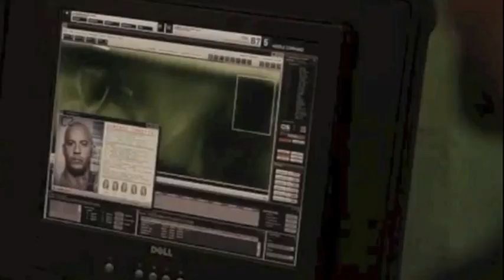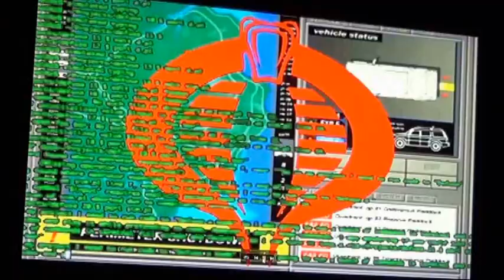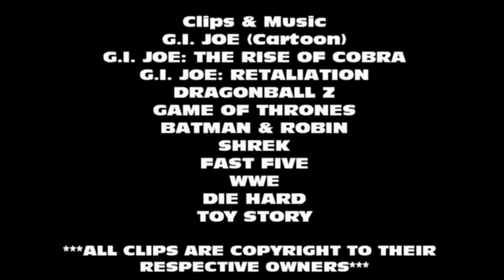AUDIO COMMENTARY - G.I. Joe: Retaliation - BIGJACKFILMS REVIEW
Time to talk about the making of this action packed episode!

CHECK OUT THESE AWESOME CHANNELS WHO HELPED IN THIS EPIC PRODUCTION!

Michael Tanzer, Jeff Chapman, Celeste Heron, Mason McCleary, Ramsey Gram Tarek Aly & Giuliano Biagioni